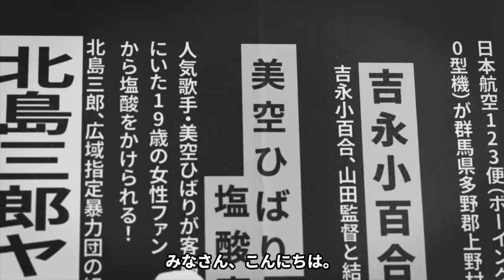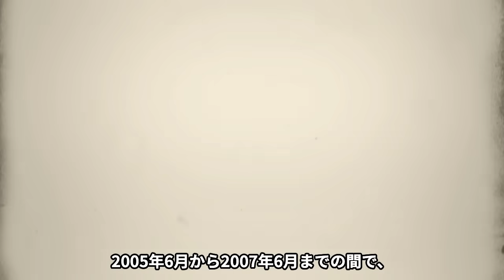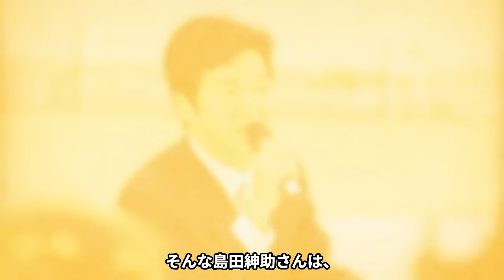島田紳助が２人の女性を自●に追込んだ鬼畜の所業...発覚した隠し子の現在に驚愕！『ヘキサゴン』でも有名な大御所芸人の現在の変わり果てた姿...５０億円を超える資産の全貌に言葉を失う！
今回は、島田紳助さんについて調査した情報を紹介します📰

TBS系『オールスター感謝祭』、日本テレビ系『行列のできる法律相談所』など多数の番組の司会を務める。

また、フジテレビ系バラエティ『クイズヘキサゴンII』にて

結成された羞恥心やPaboなどのユニットに『カシアス島田』名義で歌詞を提供するなど、多方面で活躍。

11年8月23日、突如、芸能界引退を発表し世間を驚かせた。